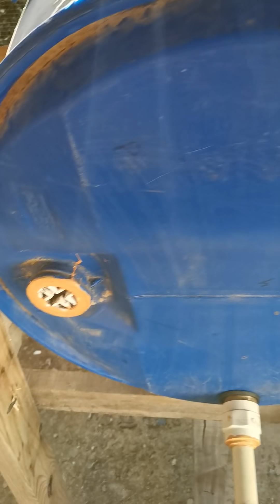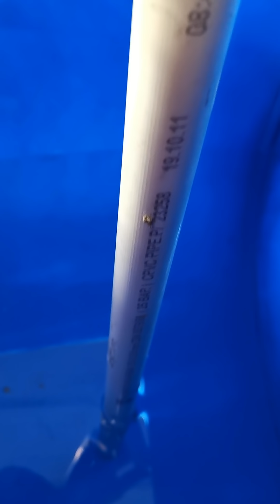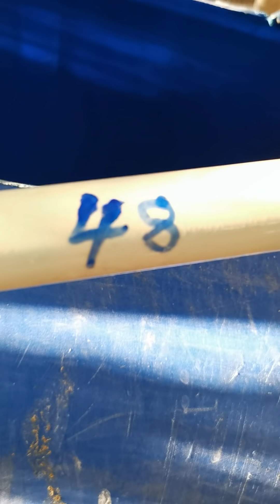شرح كامل ومفصل لطريقة سقي الطيور